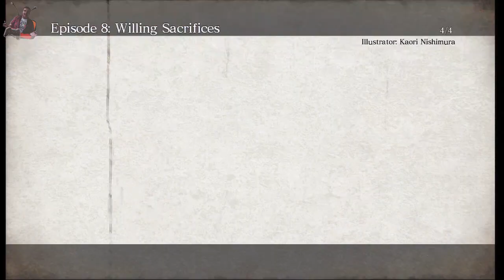Asura's Wrath - Bölüm: 8 - Gönüllü Kurbanlar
Asansör çok önemli...